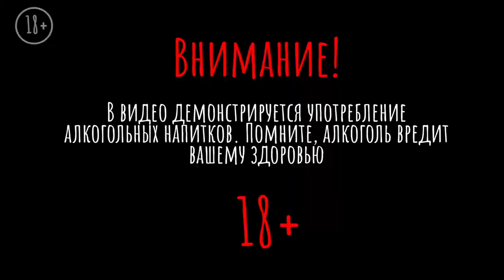Культ Вкуса #3 - Чахохбили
Национальное блюдо грузинской кухни - Чахохбили. Название блюда происходит от грузинского слова хохоби, что означает - фазан. Именно из этой птицы мы и будем его готовить.

Фазанов нужна ощипать и поставить жариться на углях. В этом время режем 4 луковицы кубиком. Далее нарезаем 100 гр. зеленого базилика и 75 гр. кинзы. Снимаем и разделываем фазанов для последующего приготовления в казане. В казан наливаем растительное масло и обжариваем лук. После того, как лук станет слегка золотистого цвета, отправляем в казан разделанную птицу. Далее добавляем 700 гр. резанных помидор в собственном соку, 20 гр. хмели сунели, порезанную зелень, 3-4 зубчика чеснока, соль, черный перец, аджику и красный перец - по вкусу.

Приятного аппетиту!